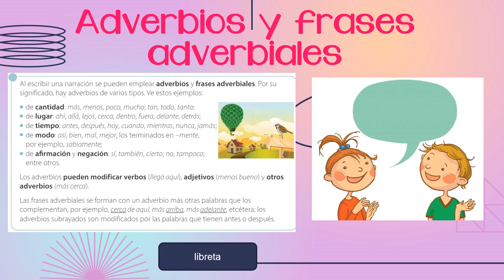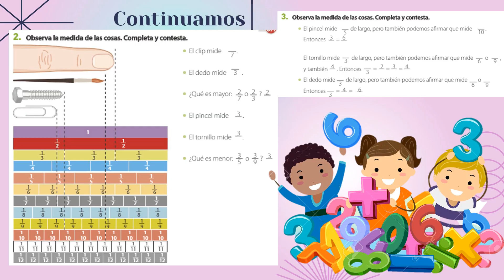4 A primaria 03 de enero Kin Paal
les de seo un feliz año nuevo...